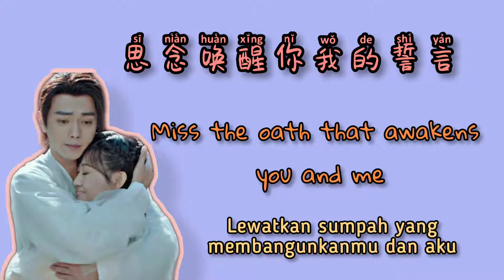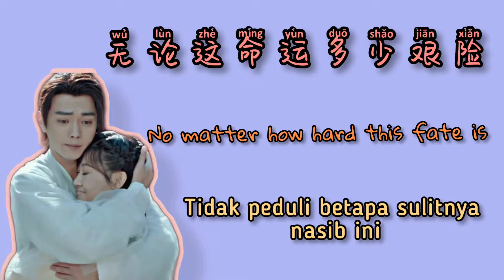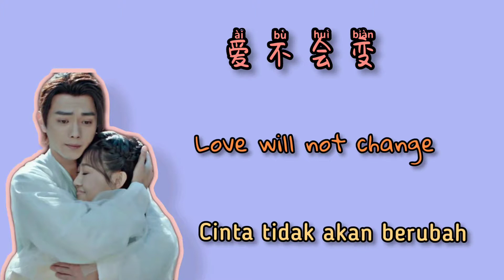Dance of the Sky Empire OST || Will Not Change 都不会变 - 叶炫清 Ye Xuan Qing 《天舞纪》 [CHI/PIY/ENG/INDO]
Artist : 叶炫清 Ye Xuan Qing
Title : Will Not Change 都不会变
Genre : OST Chinese Drama